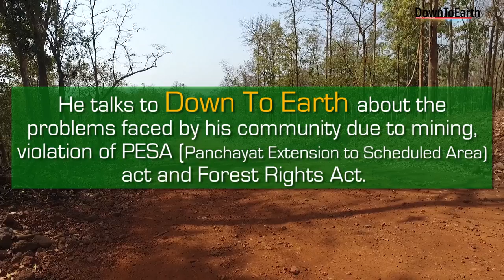We will protest against mining through Gram Sabhas: Lalasu Nogoti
Lalasu Nogoti is a lawyer and an human rights activist from  Gadchiroli, Maharashtra.  He was recently elected as a Zila Parishad member from Arevada-Nilgunda in Bhamragad tehsil of Gadchiroli.